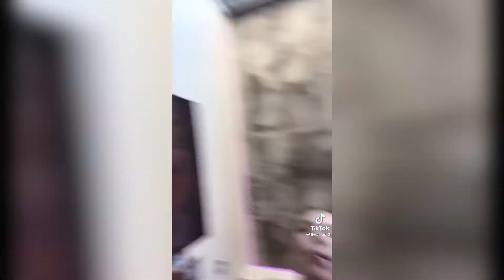Did It On'em - Nicki Minaj | Tiktok challenge mashup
Hi, new video delivered to AMIGO's channel!

This tiktok challenge compilation shows people's videos of their transformation and makeup to the song Did It On'em by Nicki Minaj. You can enjoy watching this trend on our channel and it can inspire you to make a video on this trend yourself.